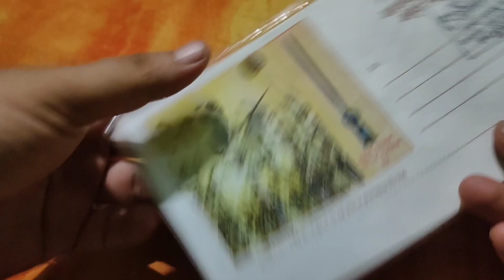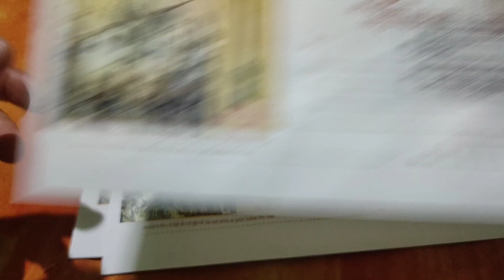World Heritage Day 2024 || Envelope of Chatrapati Shivaji Maharaj || Mumbai , Maharashtra Postal